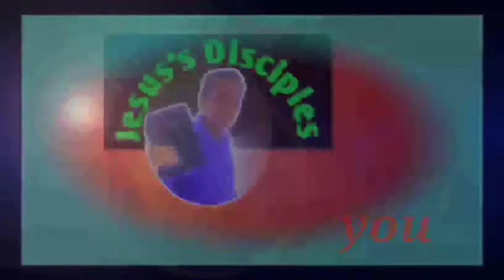ବିଶ୍ୱାସୀର ଶେଷ ଇଛା/Dr. BPJP Roula(Prem Bhai)Odia Christian Message.